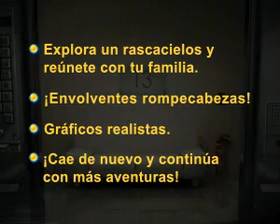The Fall Trilogy Capítulo 2: Reconstrucción